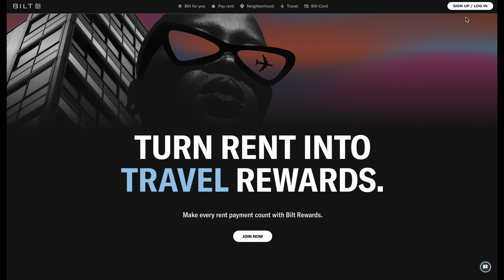Bilt Mastercard Credit Card | Unboxing